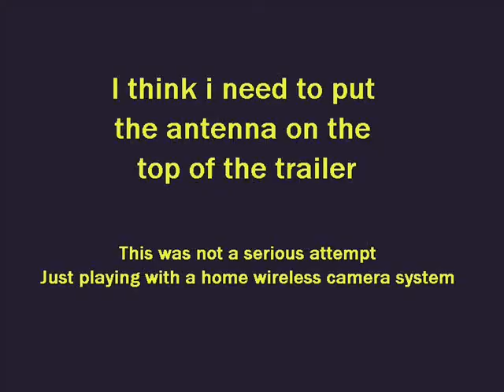Truck Cam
I had a wireless security camera laying around, i also had a radio controlled Farnell truck, What better that getting a drivers view, so i set to work on making it happen.
Dark windscreen was replaced with clear, I made and added a driver for effect, the camera module being inserted behind him.
There wasn't enough room for the transmitter and the batteries, so i put those in the trailer, the 'coupling connector' only carries the video and supply lines, i placed a power switch where it could be reached from the inside of the trailer.
The picture isn't one of the best, the antenna needs to be on top so it's in the clear, and i think i need to boost and stabilise the power supply, it was originally from a mains adaptor through a 7905, i'm thinking more like a 9 volt supply and 7905 including some capacitors.